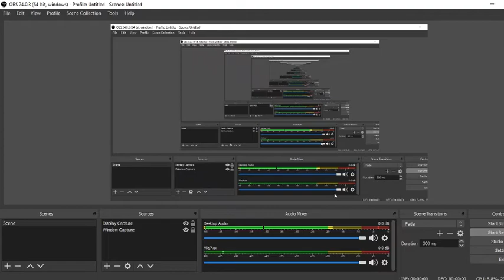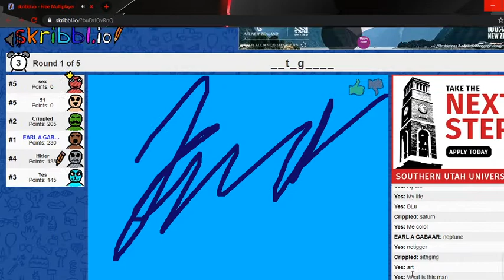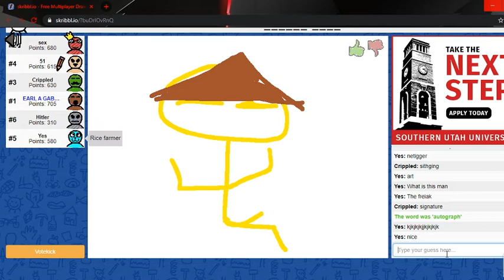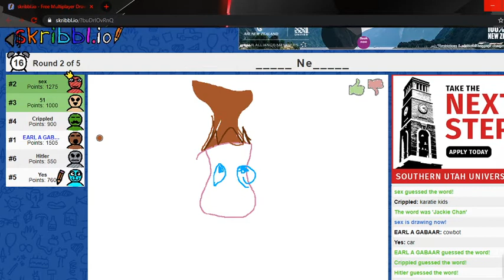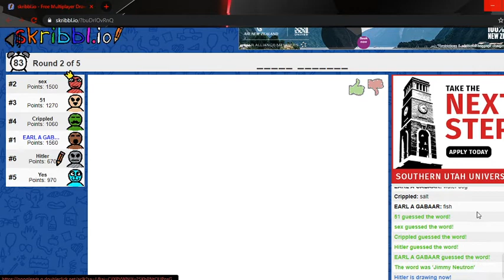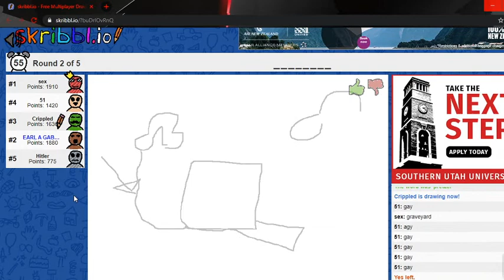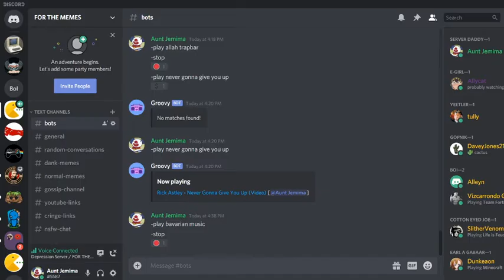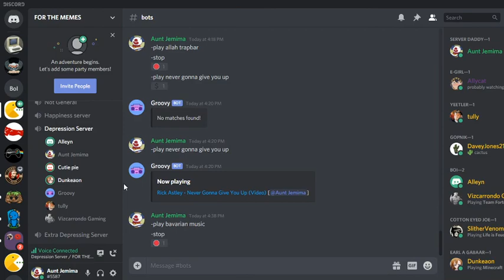Scribble io with the bois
scribble io